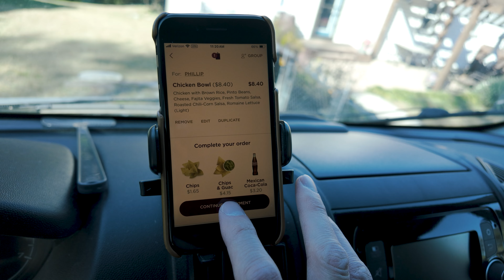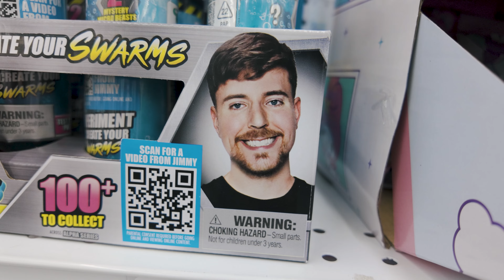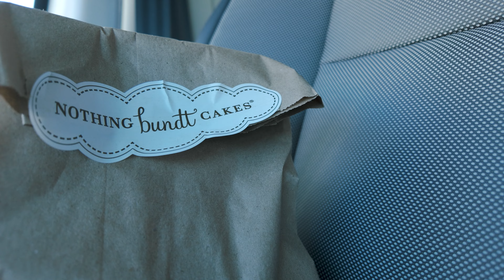FIRST 100 YouTube subscribers - how I celebrated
Which, is challenging because... I'm a frugal cheapskate who likes to overthink things!

Thank you all for getting lost with me - I'm looking forward to continuing the journey.

00:00 - Intro
00:37 - How I'm celebrating
01:22 - Chipotle
02:02 - How long will it take to get 1000 subscribers?
02:30 - Headed to Bass Pro Shops
04:04 - "Sorry you had to see that."
04:15 - Target
05:40 - "That tastes nothing like Dr. Pepper."
06:42 - Kohl's
07:56 - MrBeast is stealing my joy at Party City
08:48 - Nothing Bundt Cakes
09:12 - Thanks to my 100 subscribers

(Phil is Lost: Episode 22 Filmed 10/21/2024)